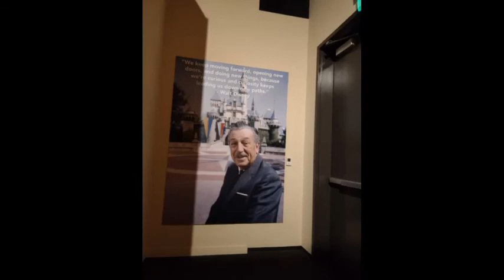Photos From Disney Archives Exhibit At Graceland September 2021